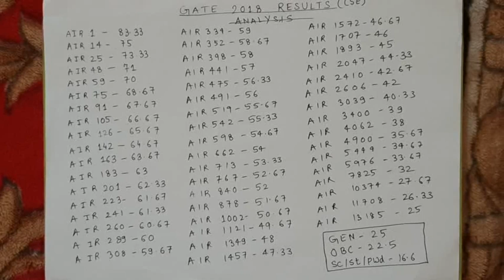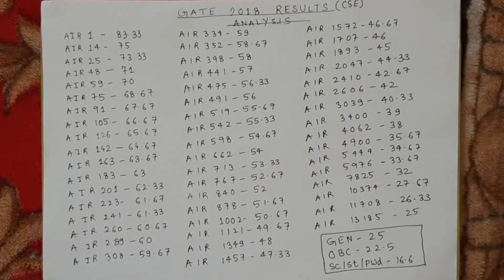Gate 2018 results marks vs rank analysis CSE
Gate cse 2018 marks vs rank cuttoff analysis . How much marks to score in gate computer science. Cuttoff